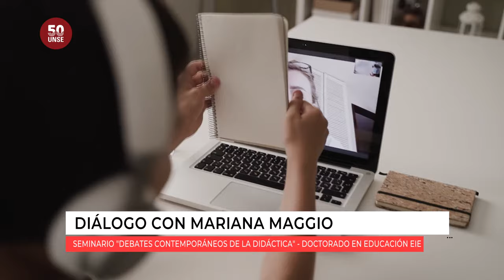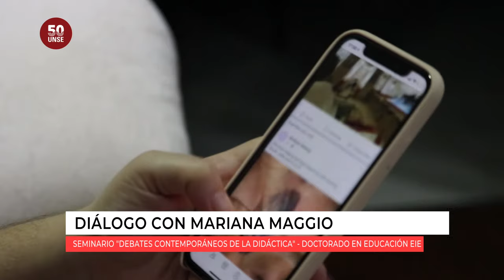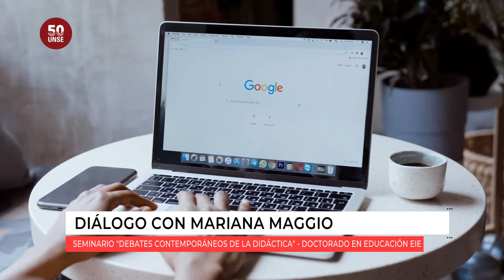Diálogo con la Dra. Mariana Maggio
Dialogamos con la especialista en educación tecnológica sobre la enseñanza en el escenario actual , y las reflexiones en torno a los procesos de educación tecnológica vividos en el período de la pandemia, también su opinión acerca de los usos de la Inteligencia Artificial en la educación.

Mariana Maggio es Doctora en educación y especializada en tecnología educativa, está a cargo del Seminario "Debates contemporáneos de la didáctica" del Doctorado en Educación de la Escuela para la Innovación Educativa.